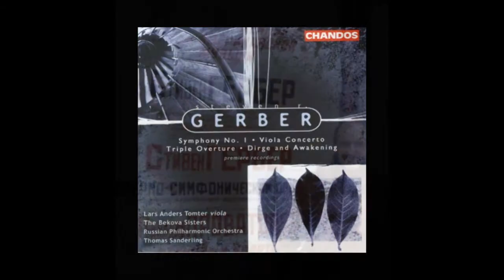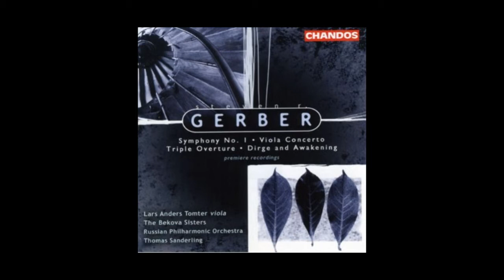Viola Concerto by Steven R. Gerber, 1st mvmt. Lars Anders Tomter, viola; Thomas Sanderling, cond.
Steven R. Gerber: Viola Concerto (1995-6)
I. Maestoso

Lars Anders Tomter, viola
Russian Philharmonic Orchestra
Thomas Sanderling, conductor